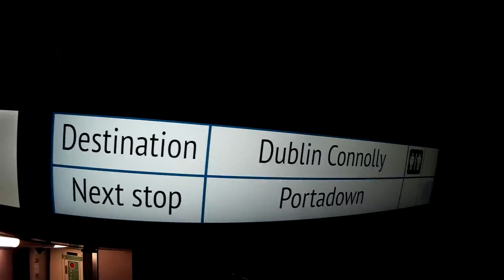Dublin Street Photography and Meet up with my aul flame and her fiancé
In this Ramble I take you with me on a short Ramble around Dublin City in Ireland shooting some Street and spending time with my aul flame Lyn and her wonderful fiance Hans.